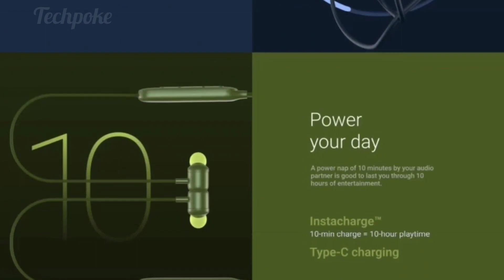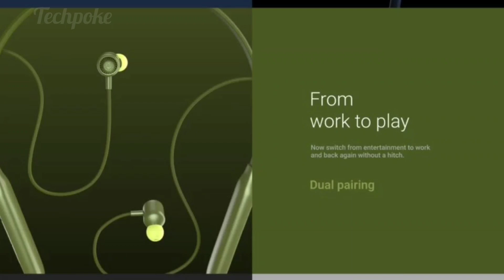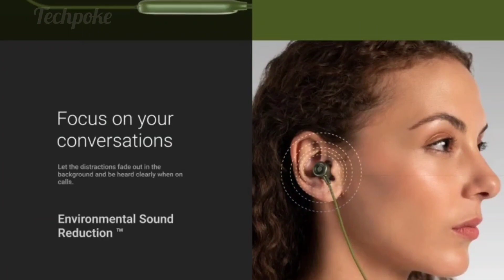Noise nerve pro | Dual pair with 10mm drivers • massive playtime 35hrs 😍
😍special price 🔥🔥Sale is on
Fast grab it
Apply 45 supercoins and get it for 854 only

Checkout - pay on delivery or prepaid🎁

Hello guys aaj hum dkhenge noise nerve  jo ki boht compact size mai aate hain aur 35hrs of music playback let's preview these.

like : Neckbands
         TWS
         Smartwatches,Straps
         Power banks
         Phones as well
          Tips & Tricks etc

etc